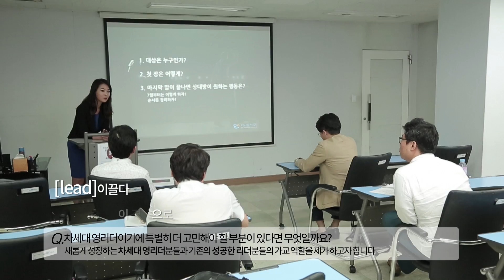클럽 아티스트리 맨 시즌 5, 새로운 도전을 시작한 TOP 5와의 만남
진정한 남자가 되기 위한 아티스트리 맨의 여정을 소개합니다.